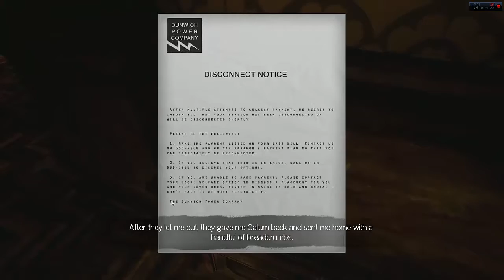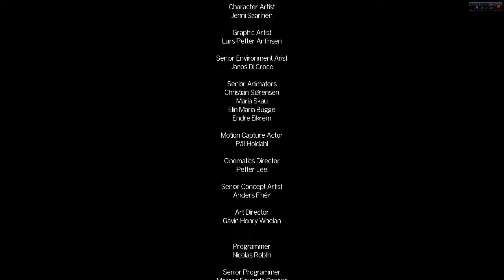El Final de The Park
GTA 5 PC OUTLAST I SLITHER.IO I AGAR.IO Mas juegos
El Final de The Park Parte 5